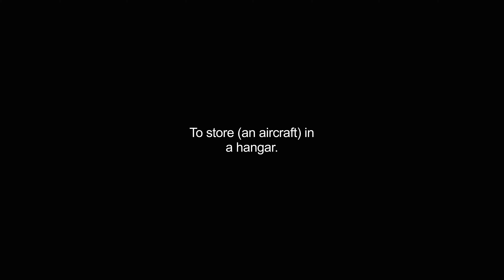hangared video Dictionary meaning and pronunciation